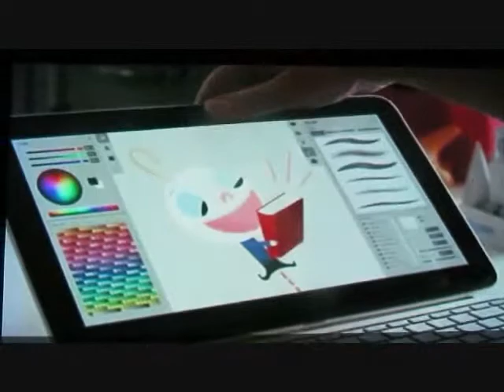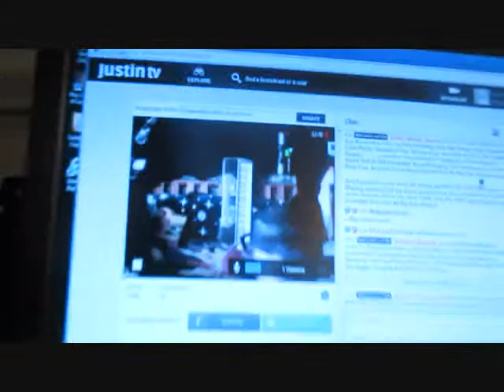Ante Up And Go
Were Running Through Instrumentals Send Instrumentals To 681 La Vista Court,Arroyo Grande California--(Until An Address Change)"The Freestyle Rap Music Video Mixtape With Three Angles To View And Two LIVE Broadcasts"Ante Up And Go " - This Is Me Getting To Work On Instrumentals He/I Have Never Heard Before Doing The Recording This Is Going To Be Split In To Two Videos, I Work On 4 Computers , Tune In And Thank You For The Views ...This Is Too Add On.
1.Facebook.Com/JustinDavidMyers
2.Search The Latest Album By Point One Titled " Slick Talk Pain And Torture " On Itunes/Amazon Etc.
3.Listen To Music By Point One Free On Jango Internet Radio @ Jango.Com By Searching Point One. Working With Pandora ,
3 And 1/2. And Get At Me, I Collaborate With Everyone I Also Broadcast All Day/Night Im Live @ And LIVE 24/25 Hours Come And Check It Out!! You, I Am This Music I Make"Justin David Myers/Point One-��